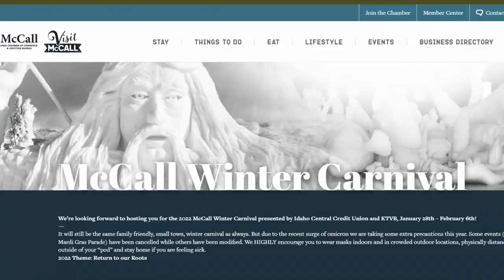Idaho Today: McCall Winter Carnival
McCall Winter Carnival 2022 is January 28th – February 6th.